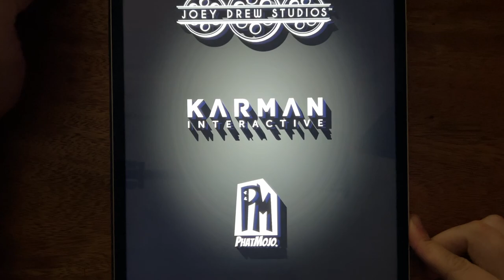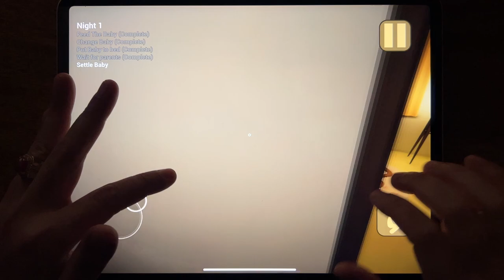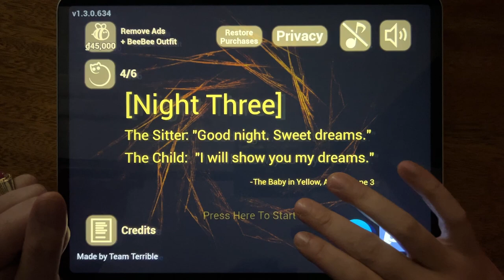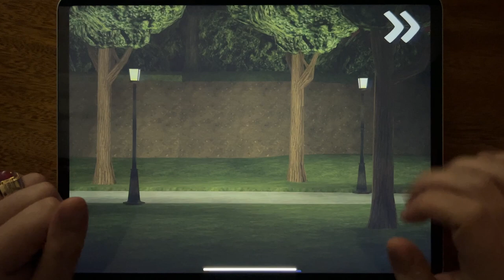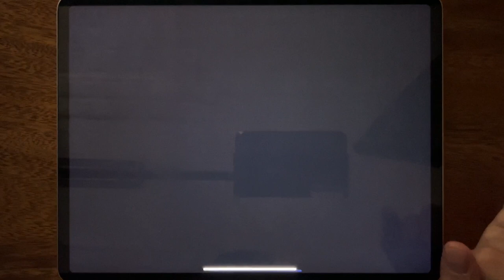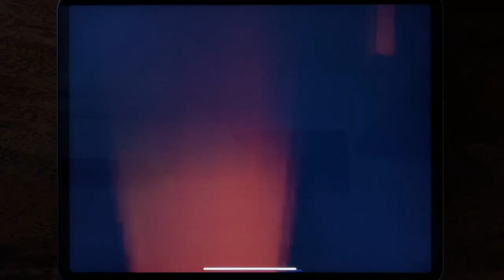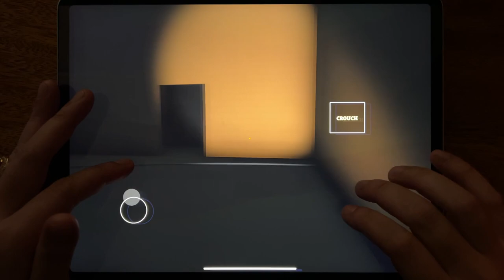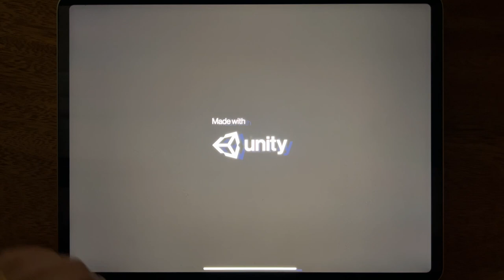Bendy Run, Baby In Yellow, Ice Scream 4, Bendy, Puppet House, Poppy Scary Monster, Play With Poppy..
Bendy Run, Baby In Yellow, Ice Scream 4, Bendy, Puppet House, Poppy Scary Monster, Play With Poppy Plush Evil Toy, Poppy Horror